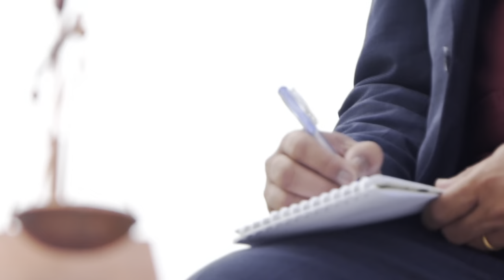Full Court 2nd Hearing || PTI lawyer in trouble || Speaking Judges || AQSLive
15 member bench headed by CJP Isa presides over proceedings.
CJP says guidance to be taken from Quran instead of US examples.
He says "everyone surrenders after martial law".

Chief Justice of Pakistan (CJP) Qazi Faez Isa said Tuesday that Islam made it liable for people to consult others before deciding on matters.

The CJP's remarks came during the second live hearing of the proceedings on the petitions challenging the Supreme Court (Practice and Procedure) Act 2023, the law seeking to curtail CJP's discretionary powers.

CJP Isa was heading a full-court bench — comprising 14 judges of the Supreme Court — and decided that October 9 (Monday) would be last date of hearing and cautioned that proceedings could continue till 12am.

Earlier, the top judge hinted at concluding proceedings today (Tuesday), saying too many cases are pending in the apex court.

The proceedings of the case were broadcast live by state-run PTV.

The full court bench includes CJP Isa, Justice Sardar Tariq Masood, Justice Ijaz Ul Ahsan, Justice Syed Mansoor Ali Shah, Justice Munib Akhtar, Justice Yahya Afridi, Justice Aminuddin Khan, Justice Sayyed Mazahar Ali Akbar Naqvi, Justice Jamal Khan Mandokhel, Justice Muhammad Ali Mazhar, Justice Ayesha A. Malik, Justice Athar Minallah, Justice Syed Hasan Azhar Rizvi, Justice Shahid Waheed and Justice Musarrat Hilali.

At the last hearing, the apex court's full court had sought replies from all parties by September 25.

During today's hearing, CJP Isa directed the PTI lawyer, Uzair Bhandari, to read the first page of the Constitution during the course of the proceedings.

At this, the lawyer maintained that the first sentence of the Constitution says that the authority to be exercised by people within the limits prescribed by Allah is "a sacred trust".

At this, the CJP asked if guidance could be taken from the Holy Quran while deciding this.

"Surah Aal-Imran states that consultation should be held," he said, adding that the guidance should be taken from the Quran instead of American examples.